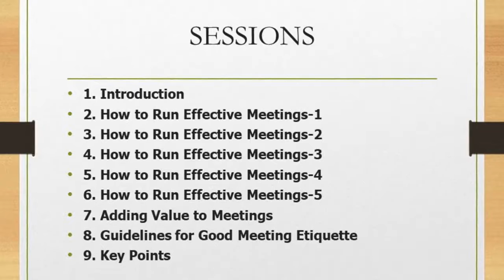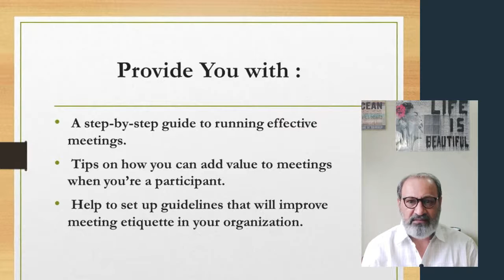Meeting Skills Introduction Video | Pavan Bakshi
Whether it’s brainstorming new ideas, gathering feedback, or introducing a new process or system, meetings are an essential part of any workplace. When managed correctly, they are a great opportunity for people from across the business to come together and collaborate on projects. Effective meetings are gatherings in which the agenda is clearly defined, the meeting is carefully structured and the participants arrive organized and prepared for the event.
A step-by-step guide to running effective meetings.
Tips on how you can add value to meetings when you’re a participant.
Help to set up guidelines that will improve meeting-etiquette in your organization.

Pavan bakshi specialises in conducting leadership transformation initiatives within organisations. Also, he has conducted international workshops in south east Asia, USA, UAE, Canada, Africa, Sri lanka & Germany. He is regularly called as a guest speaker /key note speaker in senior leadership retreats and national and international seminars.

To know more about his services you can call him on